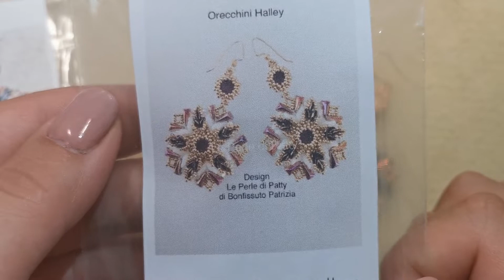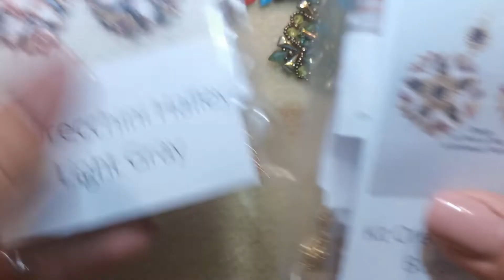Kit Orecchini Halley ❤️ in collaborazione con Patrizia Bonfissuto 😍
I kit Halley in collaborazione con Patrizia Bonfissuto 😍

Kit Regina

Kit Izyde

Kit Dalia